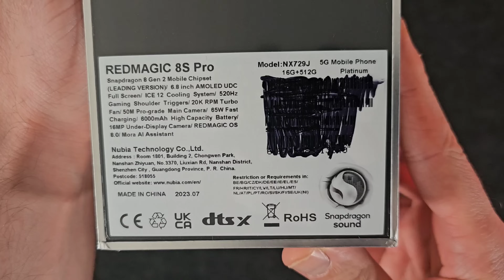REDMAGIC 8S Pro Quick Unboxing👀🤔